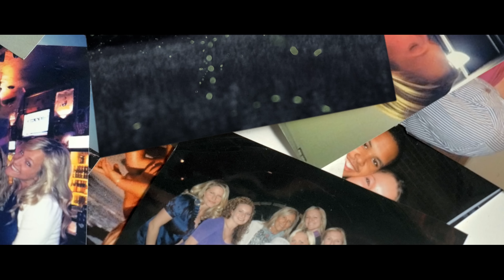Alexis Keegan - Don't Need You Now (Official Music Video)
Co-star: Jesse Rice
Produced by Philip Pompetti
Directed by Austin Hodaie
Black Snow Films LLC